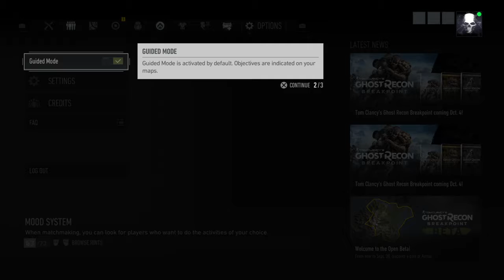Tom Clancy’s Ghost Recon Breakpoint BETA first look Gameplay Walkthrough part 3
Tom Clancy’s Ghost Recon Breakpoint BETA Gameplay Walkthrough part 3